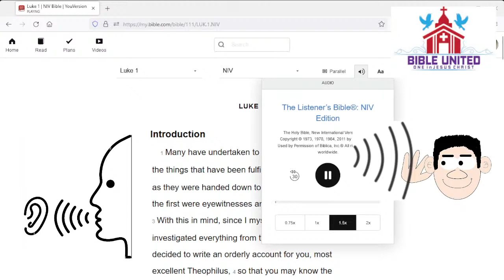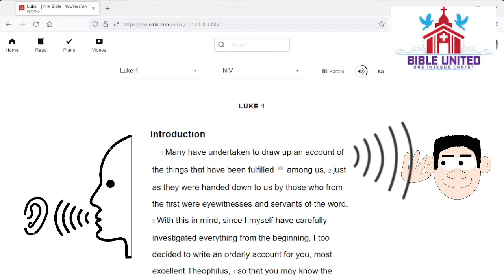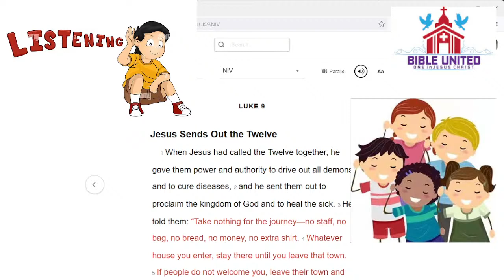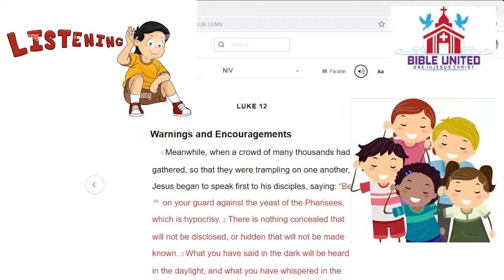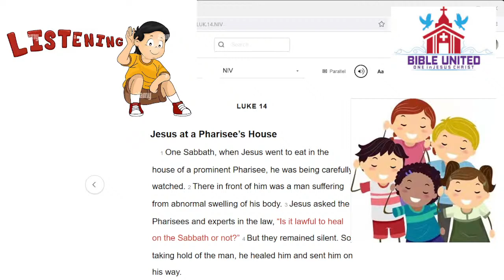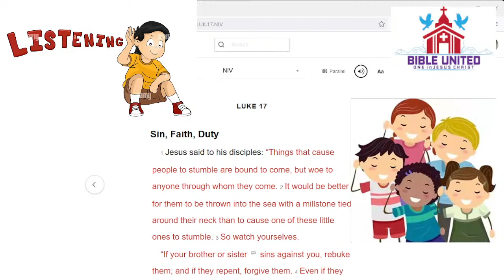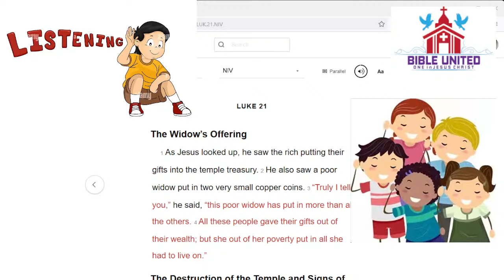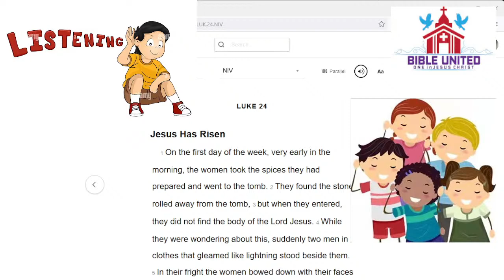We are hearing the audio bible of the gospel according to Luke right now | Jony Leong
We are hearing the audio bible of the gospel according to Luke right now

We are hearing bible together. Do you want to join us?
我们一起听圣经
함께 성경을 듣자
Mari kita mendengarkan Alkitab bersama

As a disciple of the Lord Jesus Christ or a believer in the Lord Jesus Christ, we only have a common goal in life. It is to seek first the Kingdom of God and His righteousness, and all these things shall be added to you. [ Matthew 6:33]
But what is the kingdom of God? Romans 14:17 tells us that it is righteous, peace, and joy in the Holy Spirit.

In the 1st Beatitudes of Matthew chapter 5, Jesus said: “Blessed are the poor in spirit, for theirs is the kingdom of heaven. “

Are you poor in spirit? I am poor in spirit, that’s why I need to hear the words of God every day.

As Romans 10:17 tells us also, “ so then faith comes by hearing, and hearing by the word of God.”

In this generation, all God’s people should come back to hear His words every day! You will be filled with righteous, peace and joy in the Holy Spirit.
Bible Hearing Movement is starting now! Let’s join me to hear the words of God, the audio-bible every day.

God bless you and God love you!